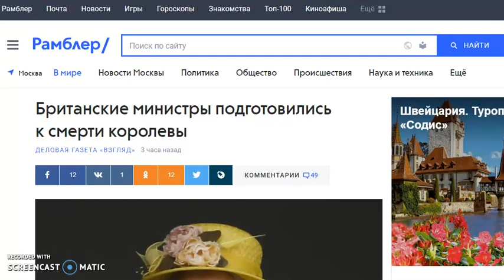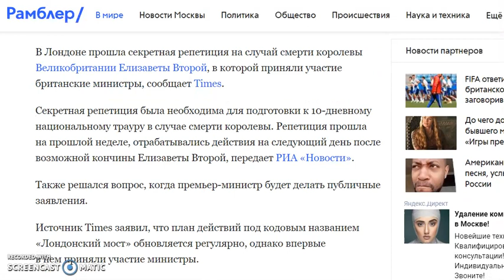СМИ узнали о секретных Похоронах Елизаветы II